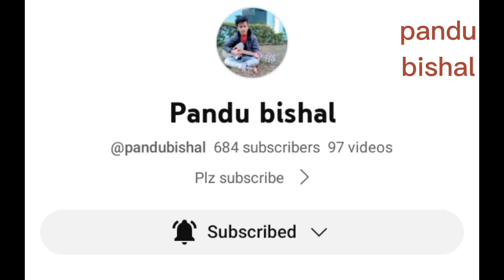New vlogs,,😁😁(KHungi Kanda) pandu Bishal,mbappe ,takla,min .mama,